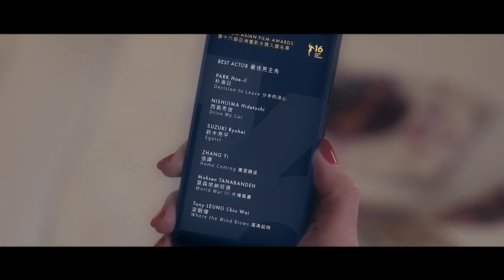AFA16 Best Actor Nomination List Announced by Chrissie CHAU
A great film has always got to be starred by the very best actor who embodies impressive techniques and exceptional talent in one. Carrying the heaviest job in telling the story, these actors skillfully blend themselves invisibly into the characters and contribute to films their profound performance to make a striking effect.

Actress Chrissie CHAU announced the nomination list for Best Actor of the 16th Asian Film Awards. Let’s share the happiness of the winner at the awards ceremony on 12 March.

🎞The 16th Asian Film Awards Ceremony🎞
Date: 12 March 2023(Sun)
Venue: Hong Kong Palace Museum